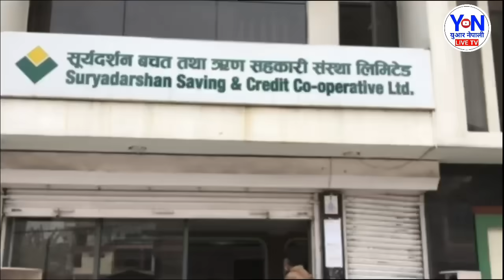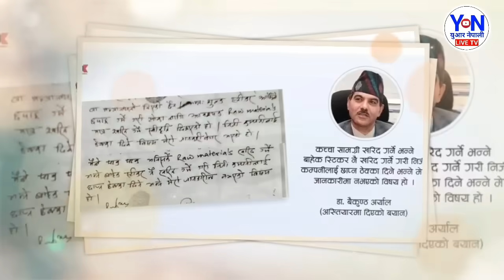Today news 🔴 nepali news | aaja ka mukhya samachar, nepali samachar Shrawan 5 gate 2081